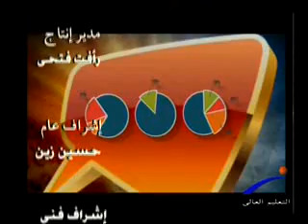شباب وآراء - تنمية مصر وقدرات الشباب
قناة النيل للتعليم العالى " برنامج شباب وآراء " تنمية مصر وقدرات الشباب ، إعداد / علاء الديدي & أحمد فوزى ، تقديم / هبه حمزه ، إخراج / مروه صبحى ,,, ضيفا الحلقه : د. ماجد غالى & د. أحمد إبراهيم حسب